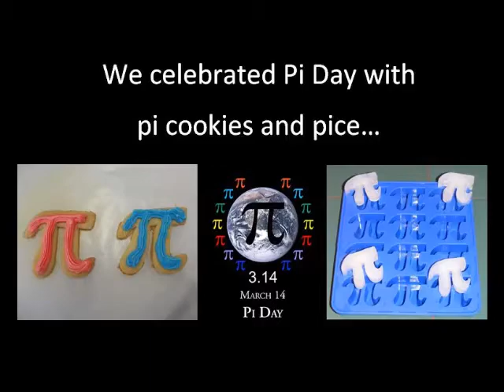AP Calculus Class 2017 - 2018